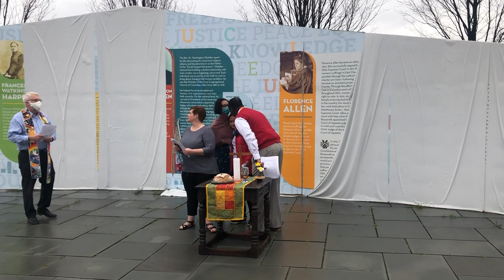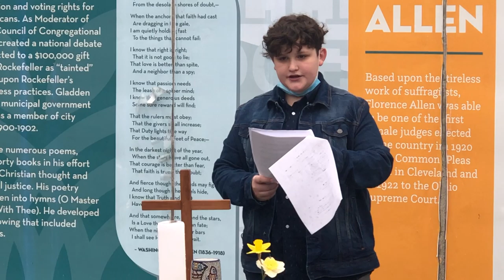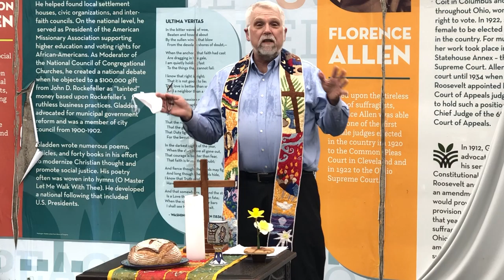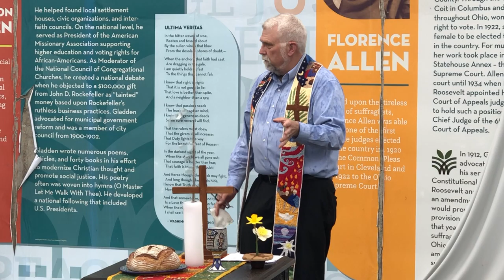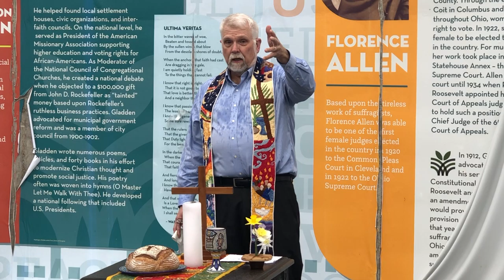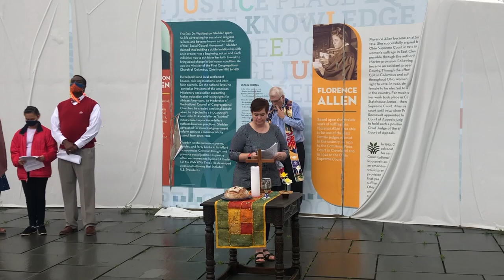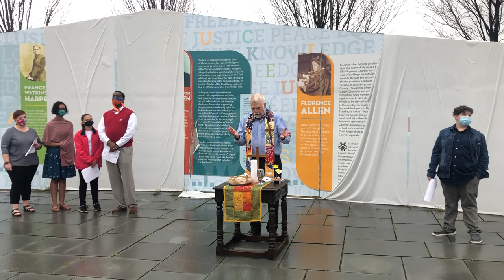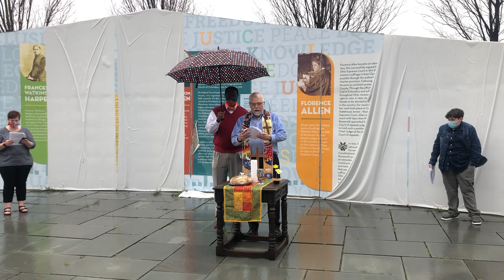First Congregational Church, United Church of Christ- Easter Sunrise Service April 4, 2021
First Congregational Church, United Church of Christ, Columbus, Ohio.

To give to the mission of the day or to the general fund of the church please

If you are interested in more information and/or in how to become a member of this faith community, please contact the church office at .